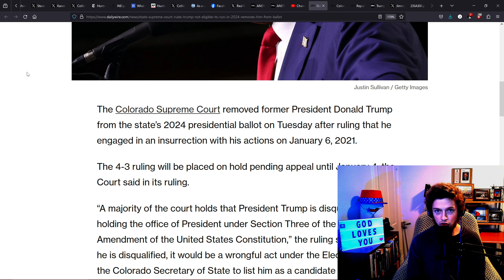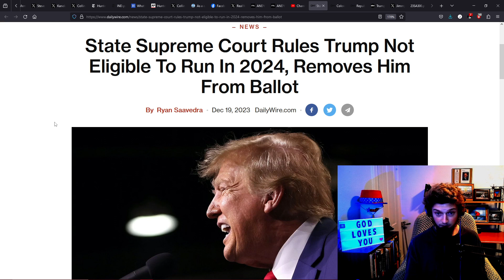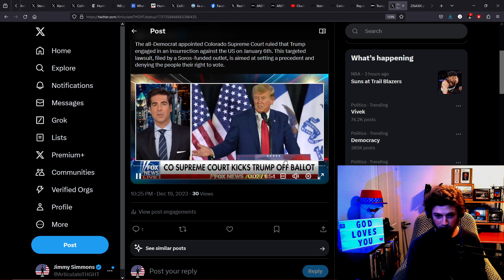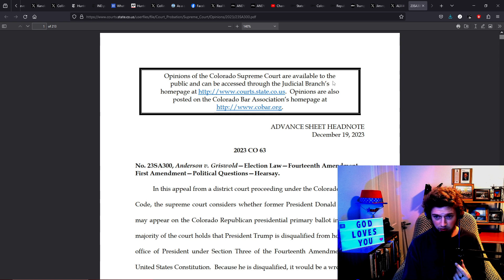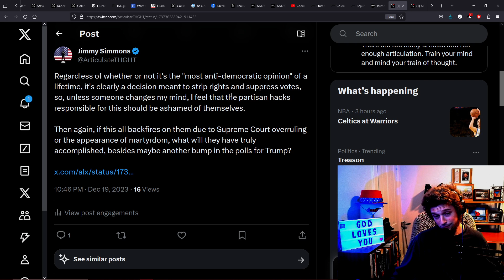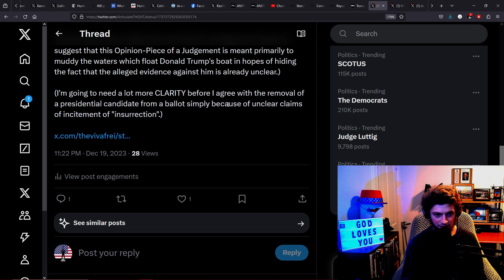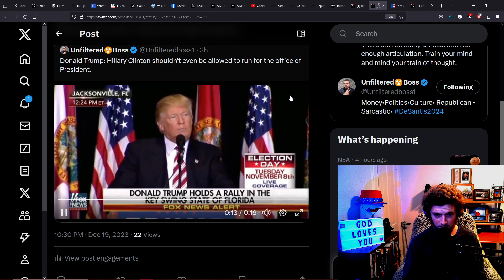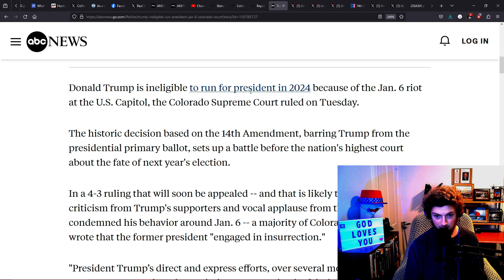Colorado Supreme Court Ruling to Remove Donald Trump from Election Ballot, because of "Insurrection"